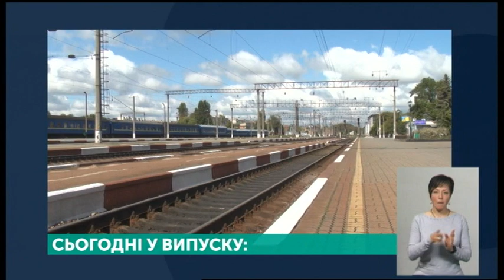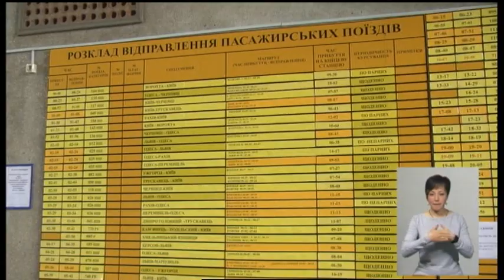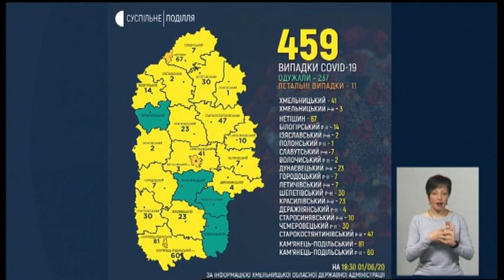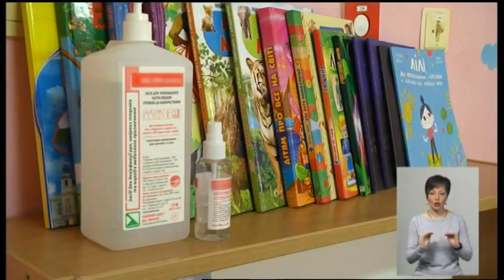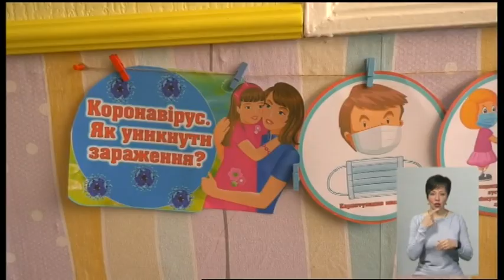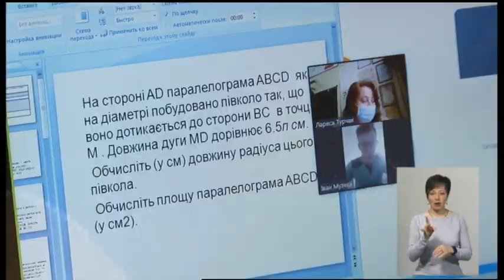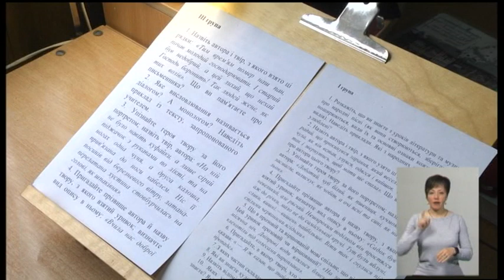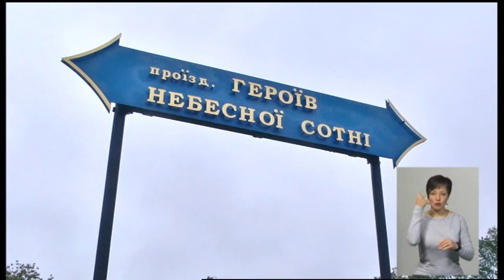01.06.2020. Новини. 19:00